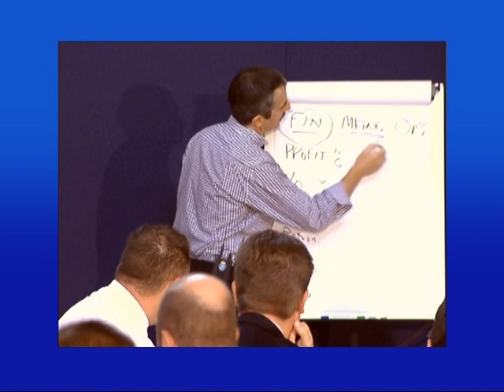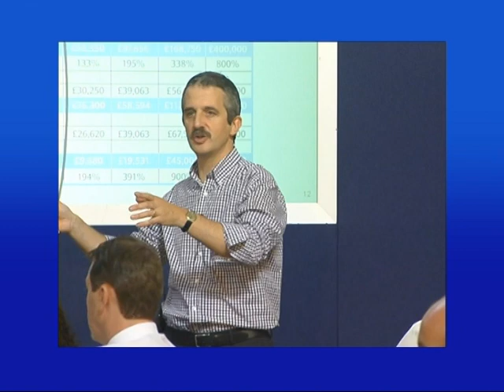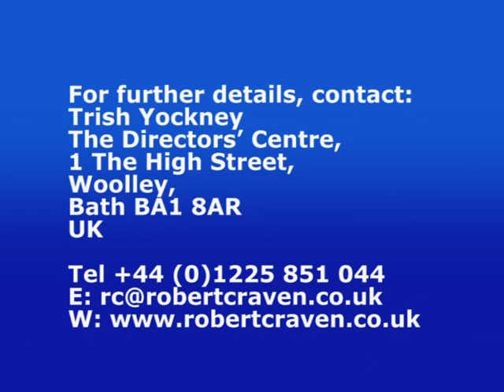Robert Craven, Customer Experience Expert - Keynote Speaker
Robert Craven Keynote Speaker and Best-selling Author ('Kick-Start Your Business' and 'Customer Is King' [Forewords by Richard Branson])